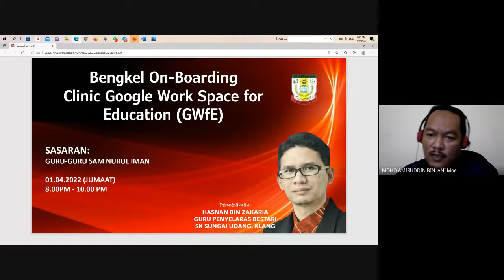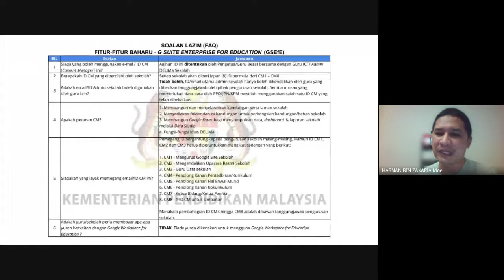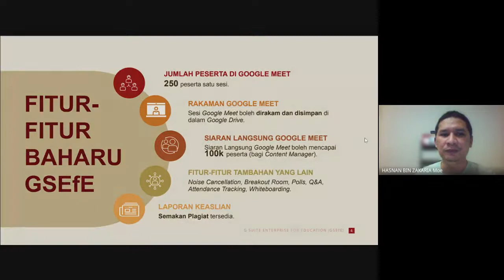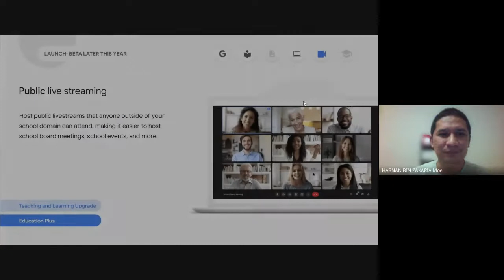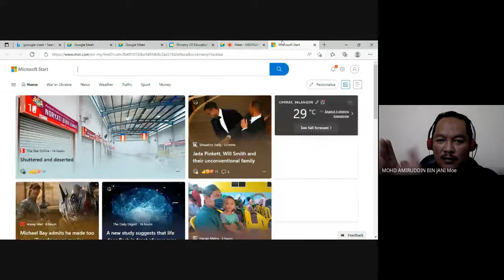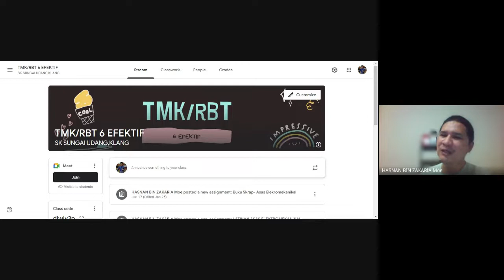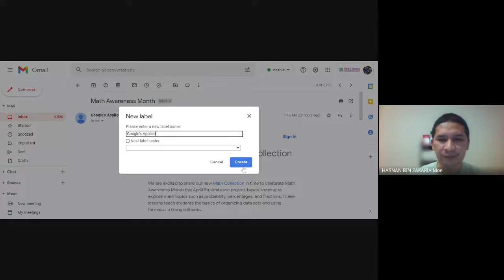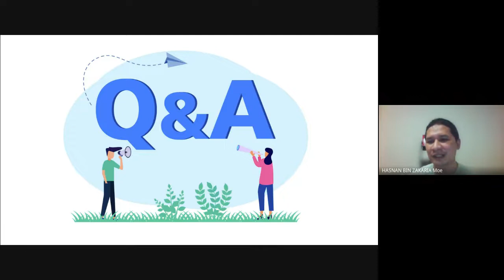LDP 1: BENGKEL ON-BOARDING CLINIC GOOGLE WORK SPACE for EDUCATION (GWfE)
📆Tarikh :
1 APRIL 2022

🌎Hari :
JUMAAT

⏰Masa:
8.00PM - 10.00PM

👨‍🏫Penceramah:
EN. HASNAN BIN ZAKARIA
Guru Penyelaras Bestari
SK Sg. Udang, Klang

😀Sasaran:
SEMUA GURU SAM NURUL IMAN